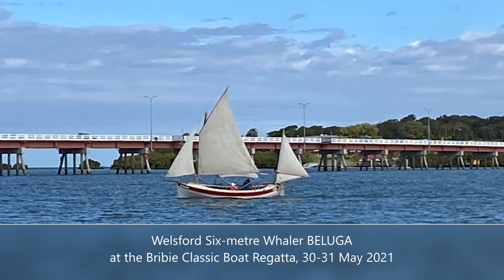Welsford 6-metre Whaler at the Bribie Classic Boat Regatta 2021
BELUGA entered the Bribie Classic Boat Regatta on 30-31 May 2021.
It was good to see long-admired cruising dinghies and other good boats including KALLIOPE, SCRUFFY, JIM, RUBY, MERMAID, ST HELENA, TOM THUMB, MOONSHINE, SPINNER, LATITUDE 27S, FIRST HOPE, LEIGHTON, Y-KNOT-WOOD, MOLLIE and THREE SWANS, and to catch up with their masters and crews.
Thanks to Paul Hagger and the committee of Bribie Aquatic Community Events Inc for organising an excellent regatta.
0:00 At the dock, Pacific Harbour Marina
0:32 Dux Creek canal
1:04 Grand parade and sail-past, Sylvan Beach